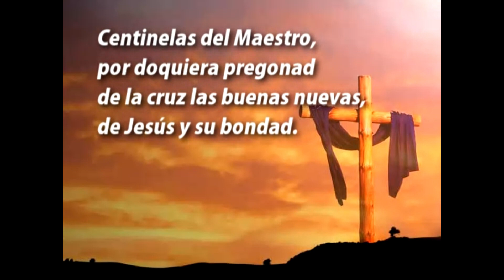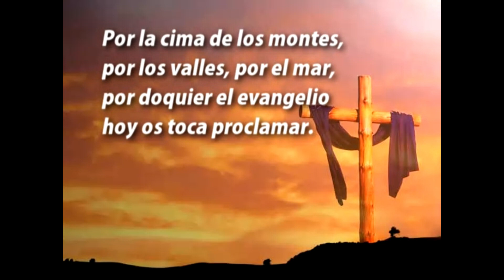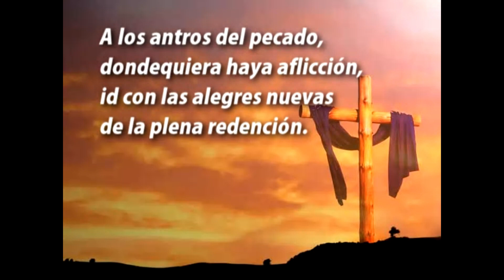566 Centinelas del Maestro